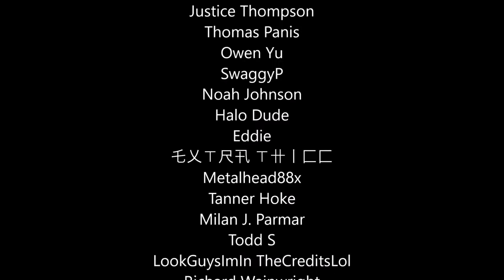Halo 3 - Warthog Run With Thomas The Tank Engine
The best way to do the Warthog Run at the end of Halo 3 is with the greatest vehicle ever! Time to take this for a test drive!